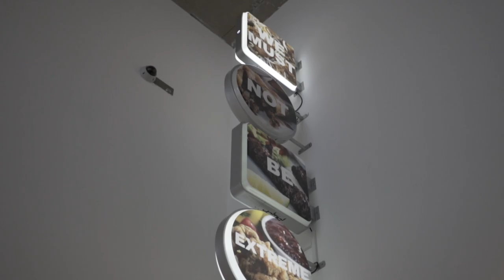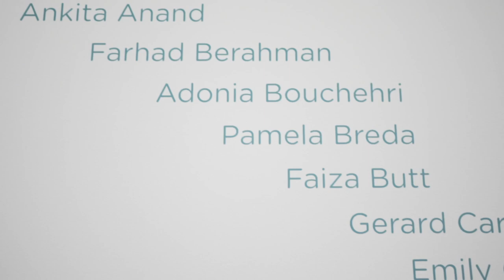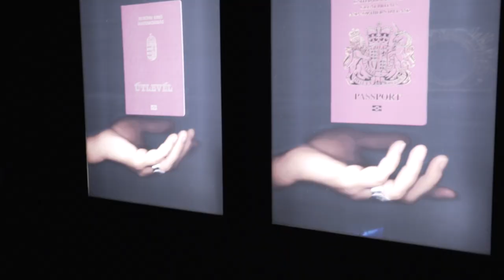New Art Exchange Open | Contemporary art competition in Nottingham | British arts open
NAE OPEN

AWARDS CEREMONY
Friday 23 August 2019, 6pm – 9pm

Enjoy a huge variety of art at NAE this summer, with works in painting, drawing, video, live art, sculpture, installation and mixed media by over 50 artists.

The NAE Open was created through an open application process which received nearly 700 submissions. A panel of judges viewed each to select what they felt to be the most innovative and accomplished works, creating a snapshot of contemporary fine art practice today.

Given NAE's key priorities in supporting both culturally diverse and local talent, the exhibition was open to all artists living in Nottinghamshire and also to  artists of culturally diverse heritage and those exploring diversity within their
practice living anywhere in the UK.

A key aim of the NAE Open is to create a platform which supports the development of artists and raises their profile. Beyond the public exhibition itself, a number of prizes will be awarded in a special ceremony on Friday 23 August. These include the £1,500 Public Choice Prize, which every visitor to the exhibition can contribute to. Be sure to cast your vote when you visit the galleries – voting closes Thursday 22 August 2019. The NAE Open also creates the opportunity to buy original art with a number of works available for sale.

EXHIBITING ARTISTS

Ayo Akingbade
Haseebah Ali
Ankita Anand
Farhad Berahman
Adonia Bouchehri
Pamela Breda
Faiza Butt
Gerard Carson
Emily Catherine
Shaista Chishty
Richard Chung
Faye Claridge
Chiara Dellerba
Mariano Doronzo
Billy Dosanjh
Arit Etukudo
Vivian Chinasa Ezugha
Adam Farah / free.yard
Craig Fisher
Katharina Fitz
Tracy Gnoan
Aya Haidar
Umama Hamido
Christopher Hanson
Effy Harle
Sayed Hasan
Faisal Hussain
Seungjo Jeong
Sofia Karim
Jagjit Kaur
Permindar Kaur
Nisa Khan
Wanja Kimani
Fanni Kopacsi
Dinu Li
Lin Li
Renie Masters
Bill Ming
Nick Mobbs
Natasha Monfared
Dipesh Pandya
Irvin Pascal
Hetain Patel
Becca Pyne
Joshua Roland
Benjamin Rostance
Sarah Sayeed
Vanessa Scully
Grzegorz Stefanski
Emily Stollery
Soraya Syed
Ghafar Tajmohammad
Bobby Tiwana
Rebekah Ubuntu
Leah Wareham
Honey Williams

NAE OPEN PRIZES 2019

Main Prize £3,000 - awarded by the NAE Open 2019 selection and judging panel
Public Choice Prize £1,500 - awarded by visitors to the exhibition via public vote
NAE Future Exhibition Prize - awarded by NAE, this is a mentoring, developmental and platforming opportunity that awards the winner commissioning funds and support to develop new work, presented as either a live performance within NAE's Public Programme, or as an exhibition in the Central or Mezzanine Gallery.
One Thoresby Street Production Award - awarded by One Thoresby Street, this prize gives the winner three weeks use of the Attic Project Space for an exhibition in 2020, along with a public event, use of project space to make work if needed, technical support, mentoring, and a £300 production budget.
Ian Robinson Prize £150 - awarded by Ian Robinson
John E Wright Prize £100 towards print services - awarded by Adrian Nicholls

NAE OPEN JUDGING PANEL 2019

• Matthew Chesney - Artist Curator and Founding Director of BACKLIT Gallery & Studio
• Christine Eyene - Artistic Director, 5th Biennale Internationale de Casablanca 2020
• Louise Fedotov-Clements - Artistic Director of QUAD & Director of FORMAT International Photography Festival
• Jagdish Patel - Nottingham based Writer, Photographer & Activist
• Sarah Perks - International Curator, Writer & Producer
• Beverley Sterling - Visual Artist
• Salma Tuqan – Curator of Contemporary Art & Design, and Deputy Director of Delfina